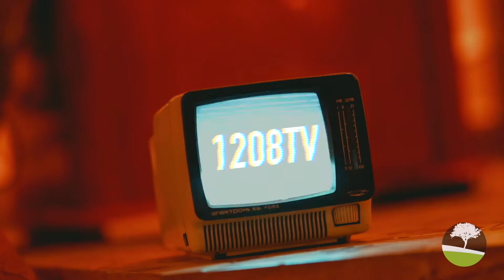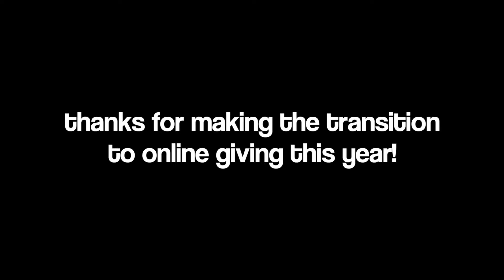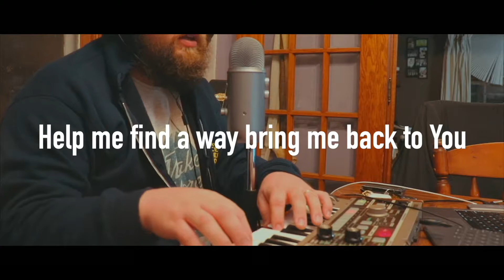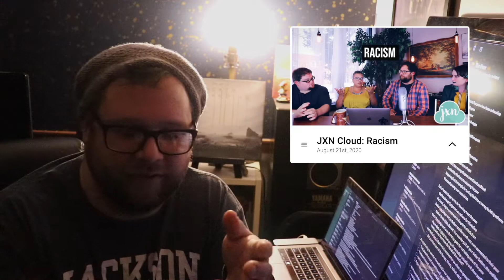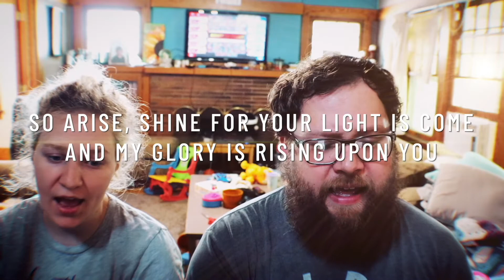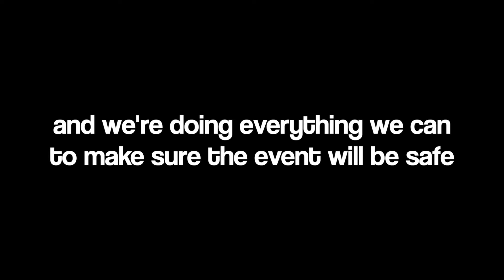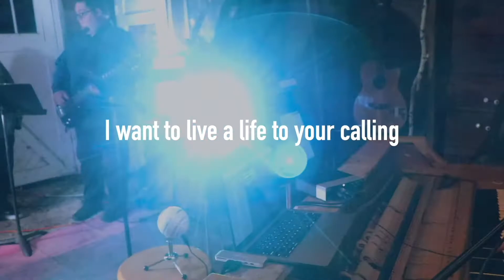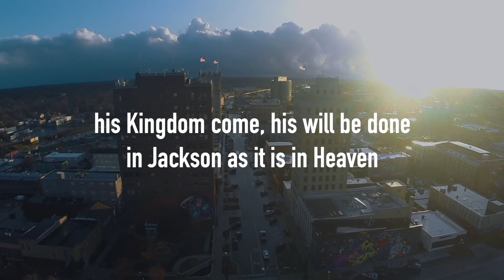God's Eyes are on the Oppressed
In Isaiah 10, the prophet preaches a message that is fully at home among the messages of all the prophets: God expects humanity to take care of the oppressed among them. In today's service, we dive deeper into this prophetic word and its parallels with our world today.